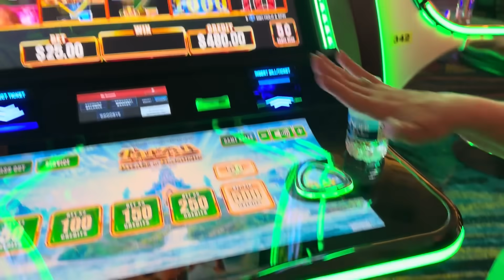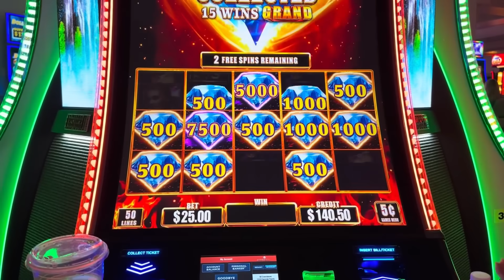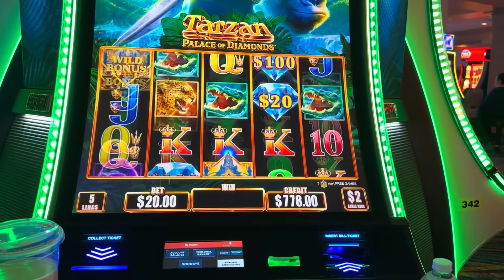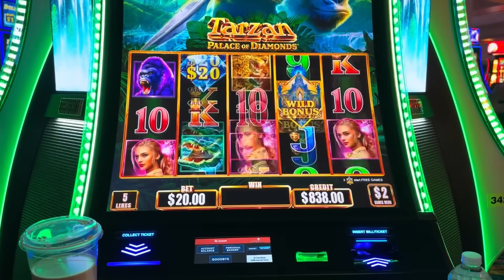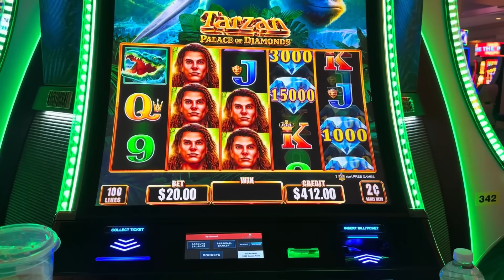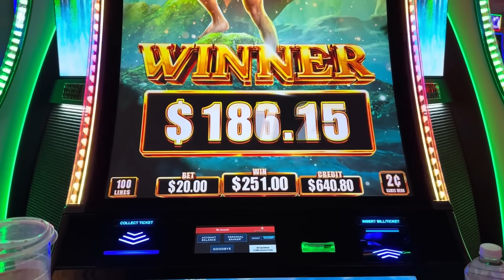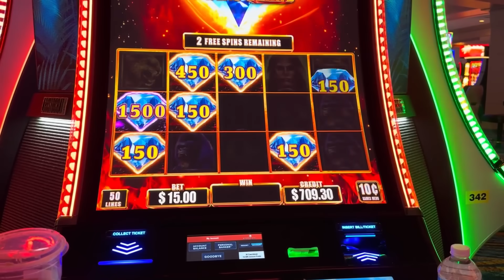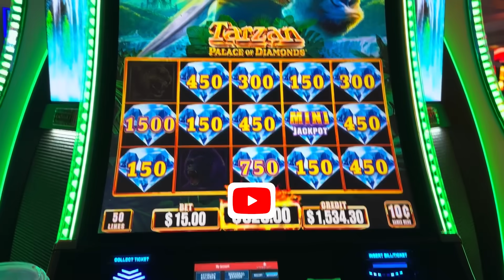FREE SPINS with VegasLowRoller on Tarzan Palace of Diamonds Slot Machine!!